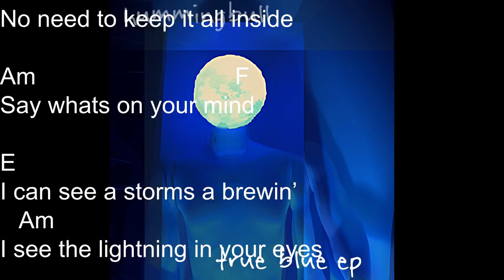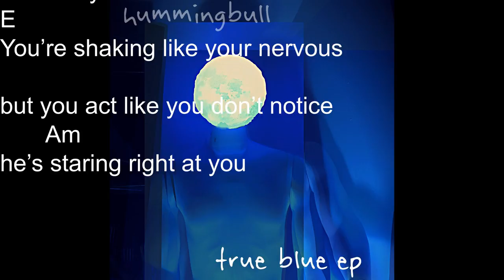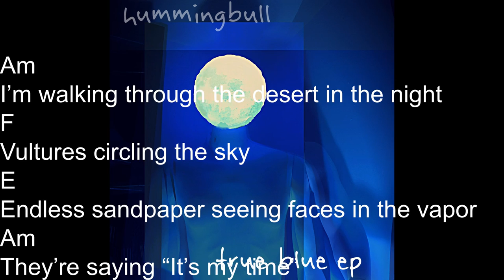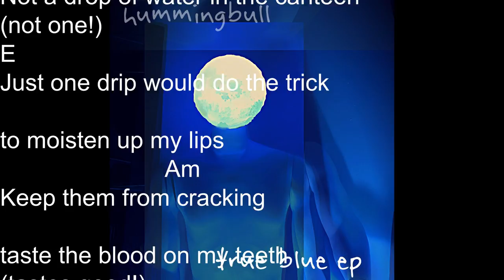10ft gorilla lyric video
10ft gorilla
By hummingbull

Capo 4

Am   F  \
Hey what you trying to hide?
E   Am
No need to keep it secret no need to keep it all inside
Am   F
Say whats on your mind
E
I can see a storms a brewin’
   Am
I see the lightning in your eyes

Am
There’s a ten foot gorilla by your side
F
Been there for quite some time
E     Am
I think, maybe, we should talk about it

Am
There’s a damn dirty ape in this room
F
Does anyone see what I do?
E
You’re shaking like your nervous but

you act like you don’t notice
       Am
he’s staring right at you

Chorus
F  G
So pleeeaaaase
F  G
Pleeeaaaaasse
F  G
Speeeeaaak
Am
Please speak

Am      F
Sounds like somebody’s walking on the roof
(knock knock knock)
E    G
There are shadows being cast by the moon
Am
They slip beneath the door
F
Crawl across the floor
E    Am
As though they’ve been here before

Am
Whispers in the wind blowing bye
F
Is somebody standing outside?
E
No way to know for certain if I don’t open the curtain
Am
Let’s take this wild pony for a ride

F   G
So pleeeeeaasse
F   G
Pleeeeaase
F   G
Speeeaaaak
                Am
Please speak

(interlude)
dee dee dee hebeshebe
blah blah blah blah BLAH!
Am F G Am

Am
I’m walking through the desert in the night
F
Vultures circling the sky
E
Endless sandpaper seeing faces in the vapor
Am
They’re saying “It’s my time”

Am
Skin’s burnt with no sunscreen
F
Not a drop of water in the canteen
(not one!)
E
Just one drip would do the trick

to moisten up my lips
Am
Keep them from cracking

taste the blood on my teeth
(tastes good!)

F   G
Oh pleaaaaase
F   G
Pleeeeaaase
F   G
Breeaaathe

 Am
Please breathe